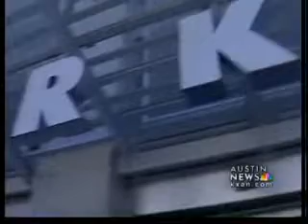Downtown parking study to be voted on - 6 pm News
The Austin City Council will vote during its Nov. 18 meeting whether or not to start a study to examine problems with downtown parking and determine how to fix them.